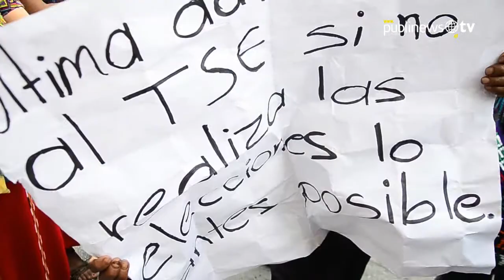Tensión rodea comicios en Nebaj, Quiché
A pesar que uno de los casos más polémicos en el ámbito electoral está a dos días de definirse con la elección a alcalde de la comuna de Nebaj, Quiché, aún tiene un panorama nublado e incierto